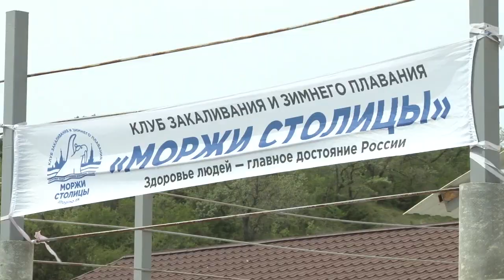Сукко принимает всероссийские соревнования по плаванию в холодной воде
В селе Сукко проходят соревнования, организованные федерацией зимнего плавания России — чемпионат страны по акватлону и Черноморский кубок по плаванию в холодной воде. В них принимают участие спортсмены из 13-ти регионов страны — Анапу они выбрали местом для закрытия зимнего и открытия летнего сезона.